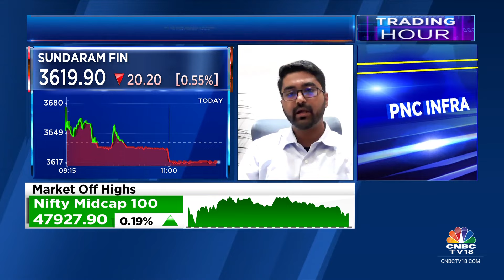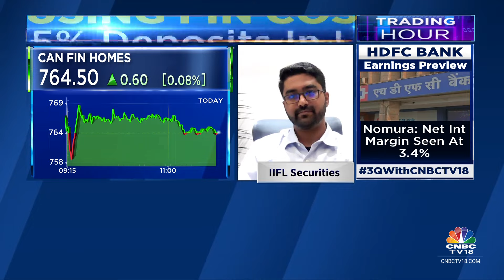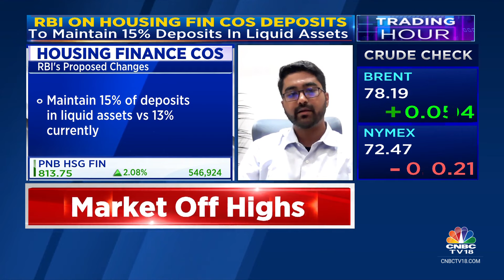RBI Looks To Tighten Deposit Taking Norms For Housing Fin Cos: Analysing The Impact | CNBC TV18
HFCs In Focus | RBI looks to tighten deposit taking norms for Housing Finance Companies. Proposes reduction in deposit ceiling to 1.5x of net owned funds vs 3x currently. Deepak Shenoy & IIFL Securities' Viral Shah discuss impact with Surabhi Upadhyay & Reema Tendulkar.

n18oc_business